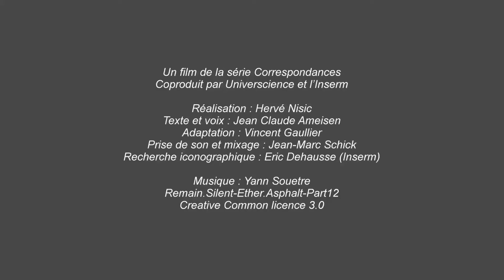Œil de mouche et Penrose 11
L'œuvre Penrose 11 des mathématiciens William Casselman, David Austin et David Wright et la coupe d'un œil de la mouche du vinaigre racontées par le biologiste Jean Claude Ameisen.
Un épisode de la série Correspondances